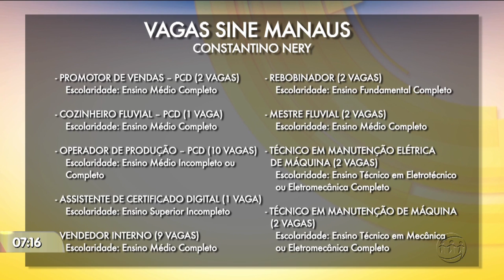MANHÃ NO AR - 4º Bloco - 30/01/19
Assista ao quarto bloco do programa Manhã no Ar desta quarta-feira. O Manhã no Ar é exibido às 06h (horário Manaus) de segunda a sexta, na TV A Crítica (canal 04 | NET 514) e pelo aplicativo AcríticaPlay.